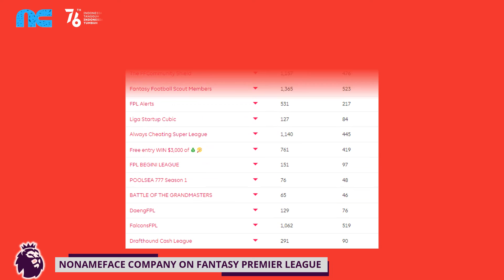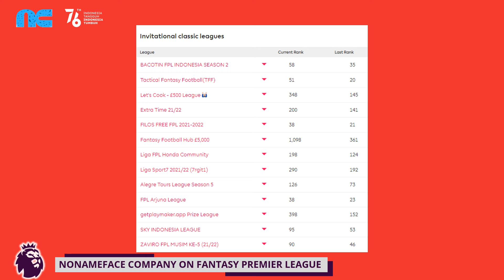Result and Tables Gameweek 2 Premier League 2021/22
Result and tables gameweek 2 Premier League and Fantasy Premier League.

With over 6 million players, Fantasy Premier League is the biggest Fantasy Football game in the world. It's FREE to play and you can win great prizes!

BoxCat Games - Mt Fox Shop

GENRES:
Soundtrack
Chiptune

LENGTH :
00:54:11

LABEL :
BoxCat Games

CURATOR :
ccCommunity